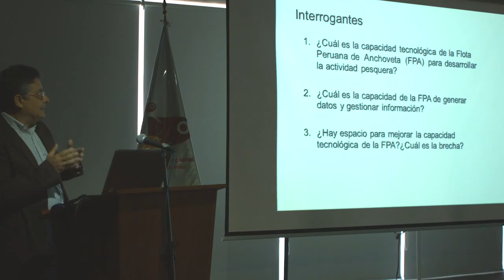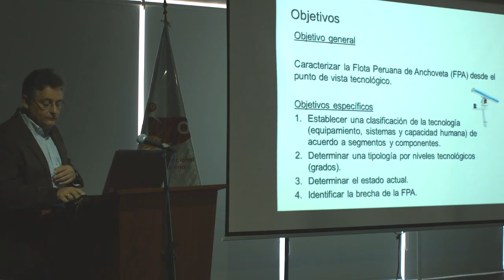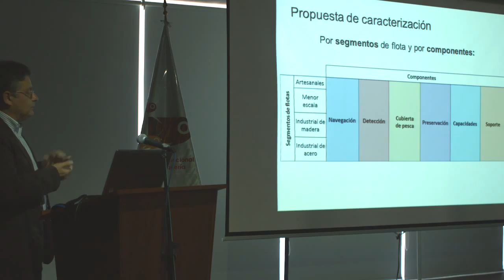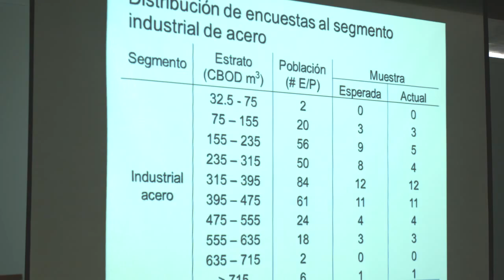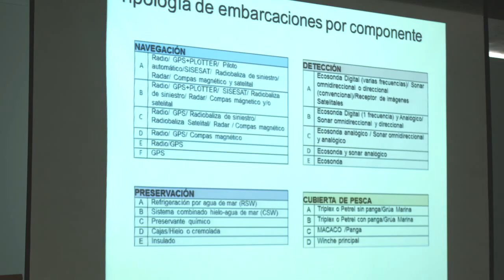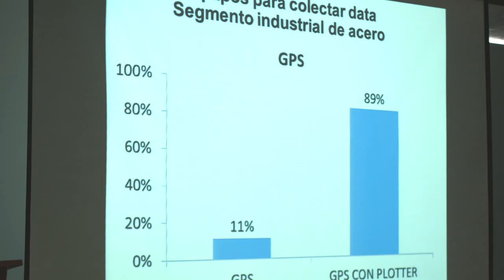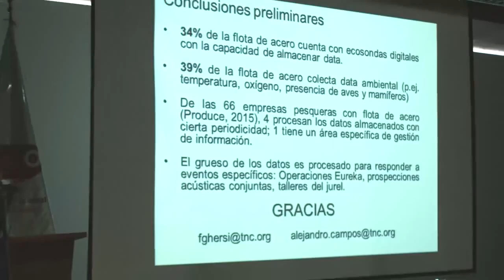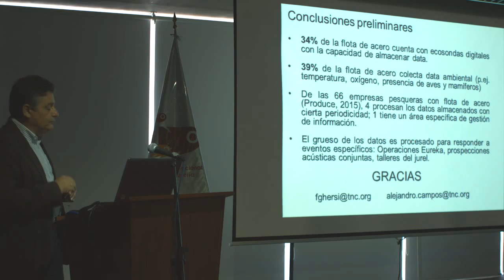Construyendo una línea de base sobre las características tecnológicas de la flota anchovetera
Expositor: Fernando Ghersi